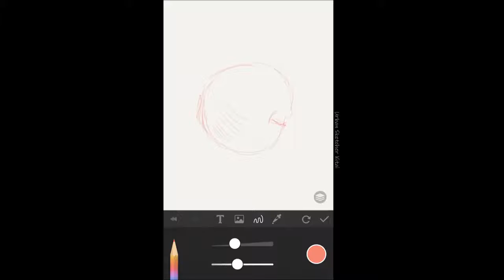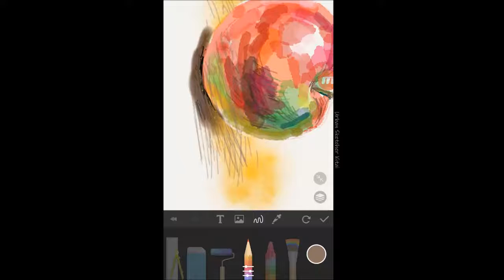[모바일 드로잉] 스마폰 앱으로 사과 그리기 | mobile drawing | How draw apple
Kitai의 Urban sketch를 올리고 공유하는 채널입니다.